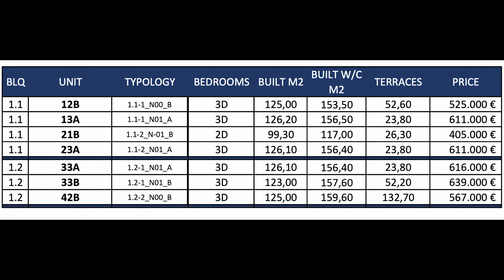LAST UNITS! 11.000€ Reservation SEA Views Luxury Apartments【405.000€】Marbella East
Price and Details INSIDE this video • DV1774 ★★★★★

0:00 Main Details

If you want:
▪️ Pdf summary
▪️ Exact location
▪️ Plans
▪️ Photos
▪️ Knowing alternatives

#2 Beds,3 Beds,Apartment,,Marbella East,,,Sea Views YES#

Indoor Pool YES

La Zagaleta
Sierra Blanca
Nueva Andalucia
Golden Mile
El Madroñal
El Paraiso
Guadalmina
La Alqueria
La Quinta
Los Arqueros
Los Flamingos
Marbella Club
Marbella East
Montemayor
New Golden Mile
Puerto Banus

Apartment